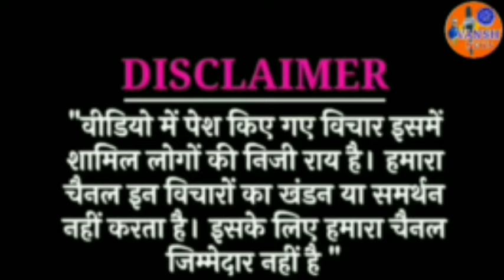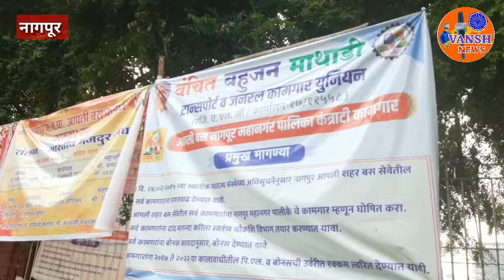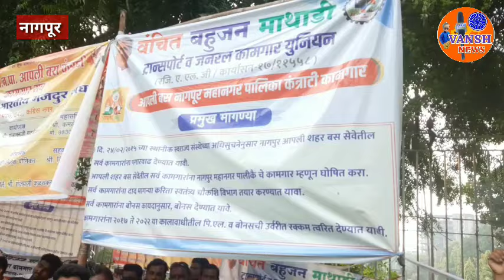नागपूर मनपा कि "आपली बस" के कर्मचारी हरताल पर;मंत्री गडकरी फडणवीस ठेका कंपनियोपर करोडो लुटा रहे ?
bjpnews is
zimaa2 marathi full movie
वाईट _रोज_मुवी
12th_fail_full_movie _n_hindi